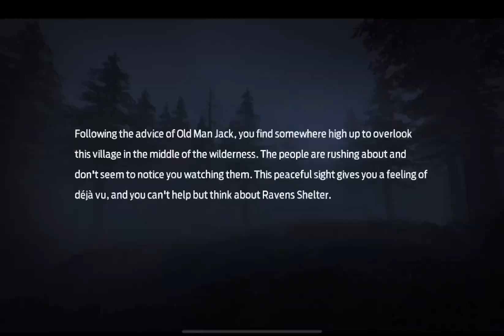UNDAWN Mobile iOS Gameplay 13 (Kohler Mine Railway Station)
UNDAWN Mobile iOS Gameplay 13 - (Mission: Kohler Mine Railway Station)

Undawn Mobile Gameplay
Undawn Mobile Walkthrough

UNDAWN GAMEPLAY WALKTHROUGHS:-I Will be Upload full Story of UNDAWN part Wise Walkthroughs.
Mission:-

Thanks For Such a Wonderful Support.